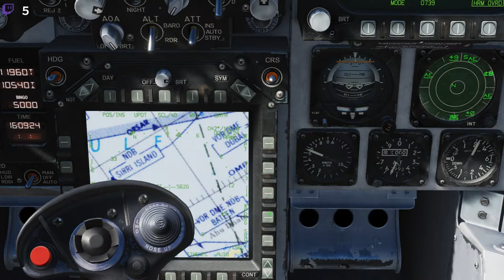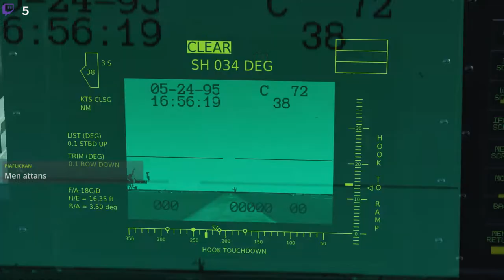Operation Pandoras Box V: Bekräfta Bekämpning